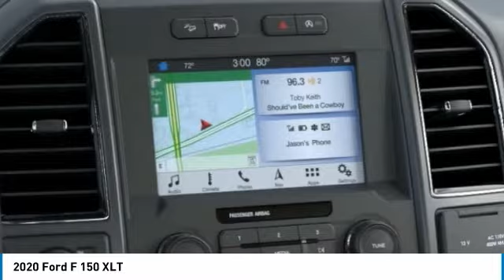2020 Ford F 150 Hudson WI 0T669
2020 Ford F 150 XLT

Hudson Ford
2020 Crest View Drive

#1 VOLUME FORD DEALER IN WISCONSIN! $10,463 off MSRP! Priced below KBB Fair Purchase Price! Factory MSRP: $58,615 Magnetic Ford F-150 XLT 4D SuperCrew EcoBoost 3.5L V6 GTDi DOHC 24V Twin Turbocharged 10-Speed Automatic 4WDGoogle Rating 4.6 Dealer Rater Top Award Winner! Here are our promises: *Every Vehicle Fully Inspected with Service Records *Free Auto Check Report * Our Best Price Upfront - Pure and Simple! * Transparent Buying Process!* You Can't Buy The Wrong Car - * All Used Vehicles Inspected and Ready for Sale!* No Hassle Sell or Trade Any Car. We take our internet business very seriously.  So we strive to maintain 100% pricing and inventory accuracy. Errors do occur so please phone or email first to confirm vehicle availability and price.  Price excludes tax, title, license, and doc fees; but does include the following rebates, in lieu of any special financing: $1500 - Bonus Customer Cash. Exp. 07/06/2020 $2250 - F-Series Retail Customer Cash. Exp. 07/06/2020